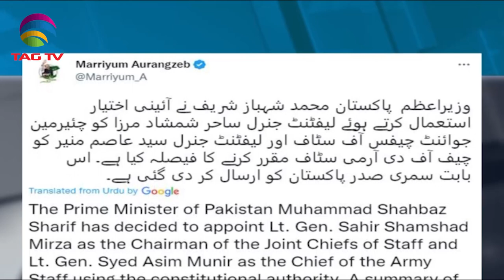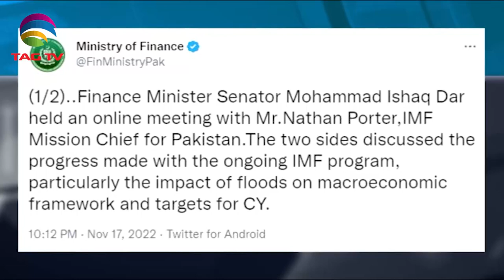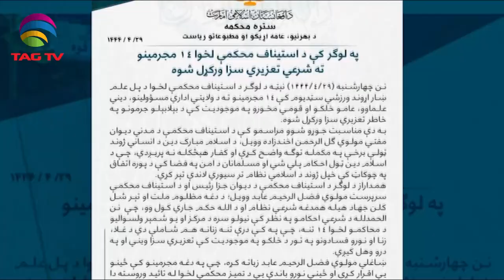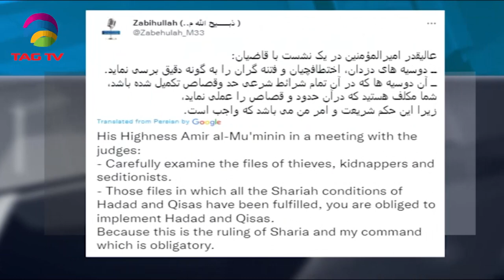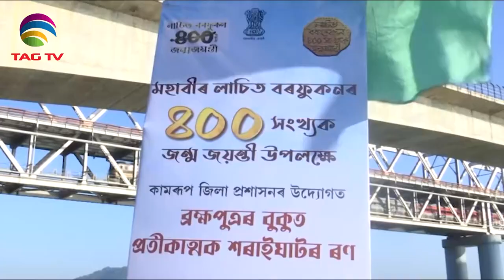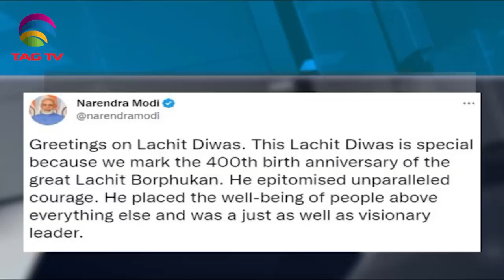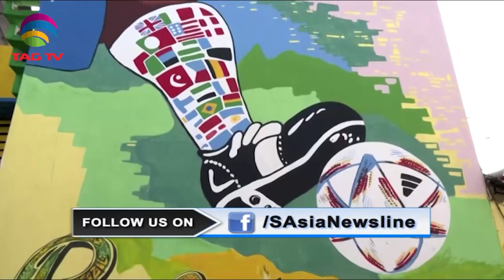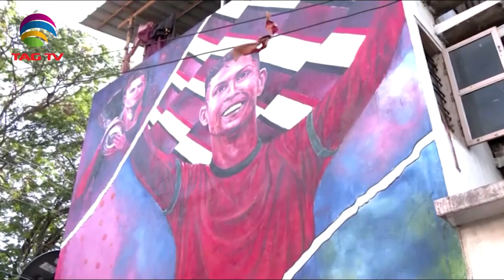South Asian Newsline, November 24, 2022